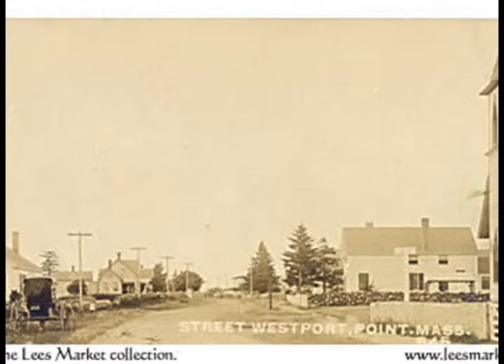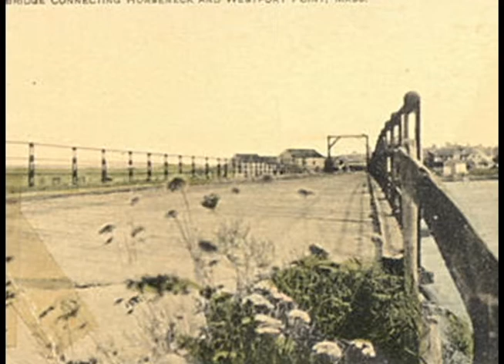Historical Documentary by Shayne Lees